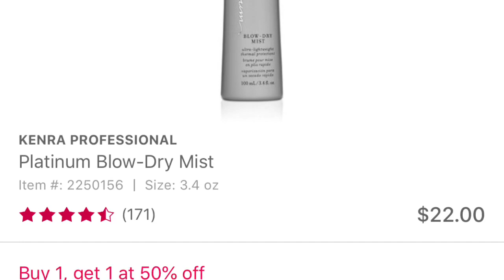An Everyday Summer makeup + Hair Routine PLUS product info!!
Hey yall, I had a couple requests to show you my makeup and hair routines. Honestly the makeup changes everytime, but this is the same look I wore in my first Vlog back (Last Friday 14th) and the hair routine is just a daily thing. I hope you guys enjoy! I am not linking all of the products because you can literally find ALL of them at Ulta.